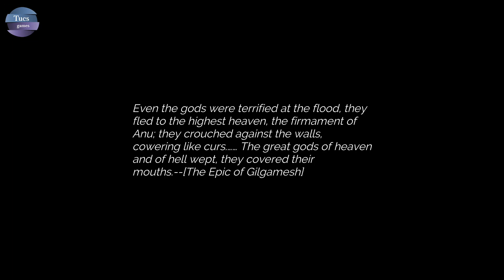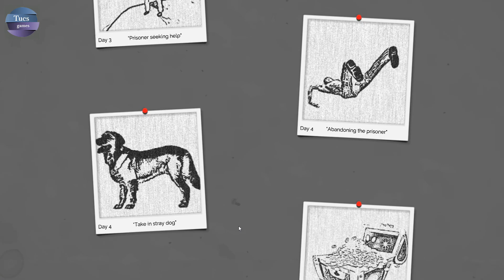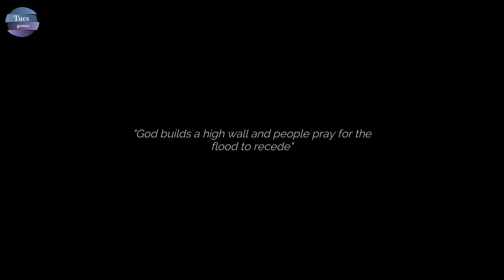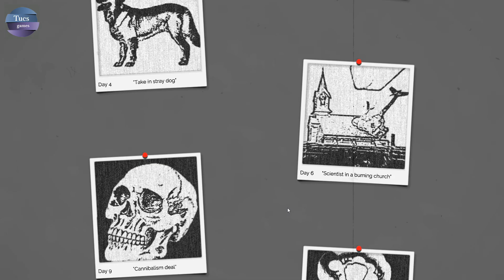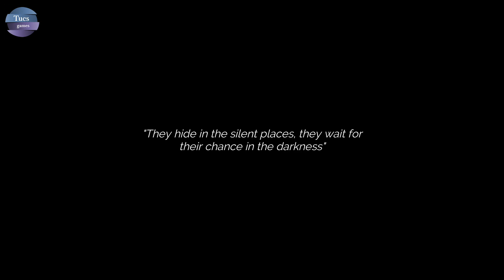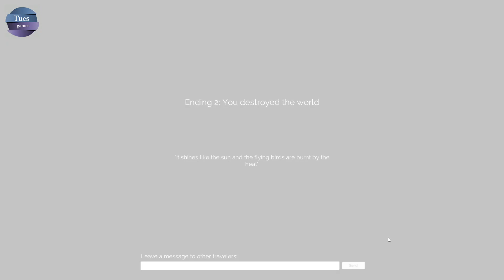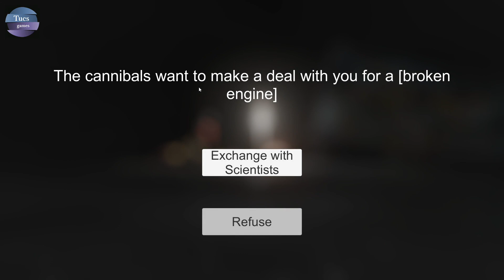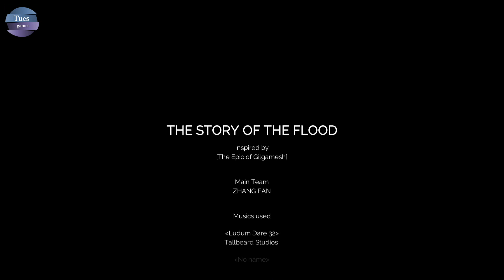The Story of The Flood - Découverte - Gameplay (No commentary)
Les dieux décident de déverser un déluge de pluie sur la terre. Récupérez ce que vous pensez avoir de la valeur et ramenez-le à la base. C'est un test psychologique de l'apocalypse, mais aussi une expérience interactive sur les compromis.
Gods decide to bring the flood of water upon the earth. Salvage what you think is valuable and bring it back to base. It's a psychological test of the apocalypse, also an interactive experiment about trade-offs.